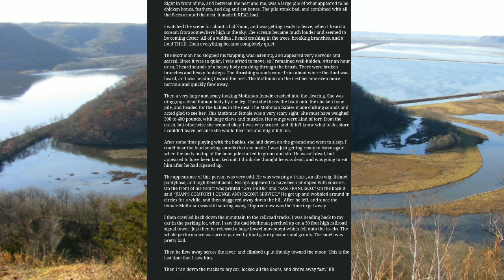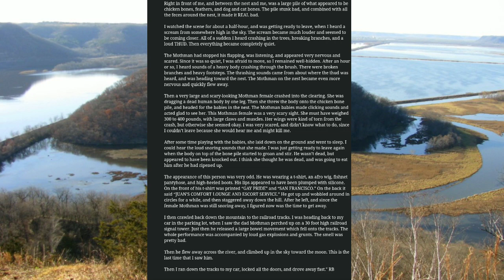True Horror Stories - Moth People of Trempealeau Mountain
Please note that I did not write this story, nor do I own any of the stock footage or music used in this video. This video contains mature content that's not suitable for younger audiences. Thank you for your understanding.

This story comes from Phantoms and Monsters: Pulse of the Paranormal.